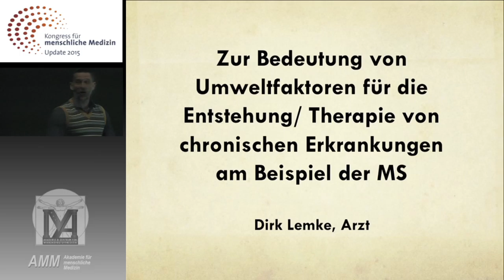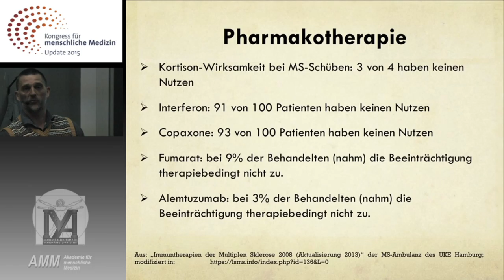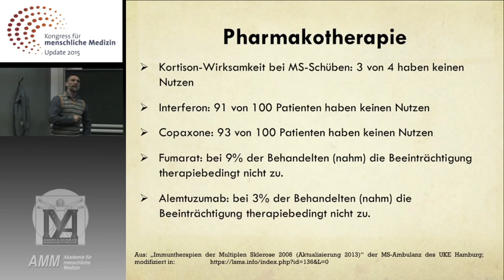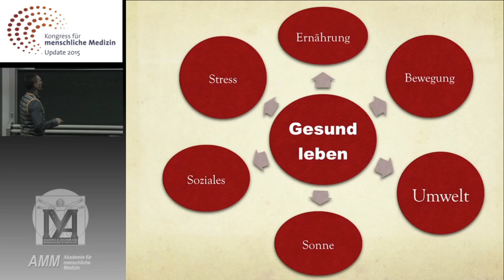Dr. Dirk Lemke. Kongress für menschliche Medizin - Update 2015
JETZT IN VOLLER LÄNGE - LINK AM ENDE DES TEXTES!

Hier ein Auszug (die ersten fünf Minuten) aus dem Vortrag von Dr. med. Dirk Lemke: " Zur Bedeutung von Umweltfaktoren für die Entstehung/ Therapie von chronischen Erkrankungen am Beispiel der MS."
Die chronischen Erkrankungen stellen eine der größten Herausforderungen der modernen Medizin dar. Allergische oder autoimmun getriggerte Erkrankungen weisen innerhalb der westlichen Hemisphäre seit Jahren steigende Inzidenzen auf.

* Anmerkung: Z.Z. gibt es Schwierigkeiten mit der Videokompression nach dem Hochladen auf YouTube. Deshalb zunächst ein alternativer LInk zu dem Video von Dr. Lemke in besserer Bildqualität an dieser Stelle:

Sobald die Kompressionsprobleme für das Video auf YouTube behoben sind, erfolgt auch in dieser 'Playliste' ein Update (Video in voller Länge).